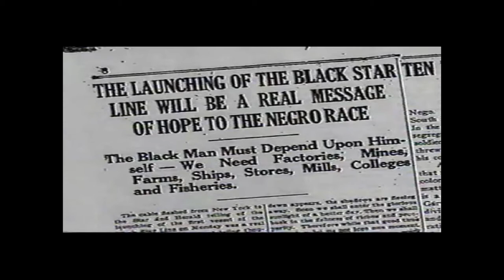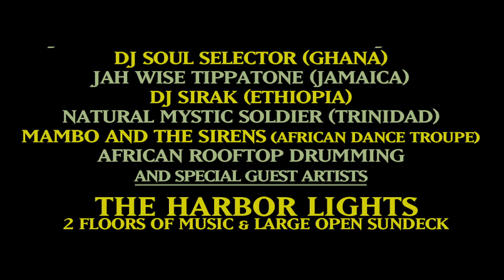2011 Black StarLiner Boatride Promo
In Celebration of America's First Civil Right Leader that jump started the movement...The Pan African celebration hosts a small number of growing businesses, serves FREE Caribbean and African Food, and keeps things moving with music and dance. In Honor of Marcus Garvey Its all about networking and enjoying life.

Featured in 2010 Video
Opening: Khaliah Rose
Poet Dub Poet Infinity
Dancers: Mambo and the Sirens
Fashion Show: Tuff Like Iron/Mamayashi
Poet: Tana De Sumanguru

Video: Lomax Powell
Stills: Kamia Funchess